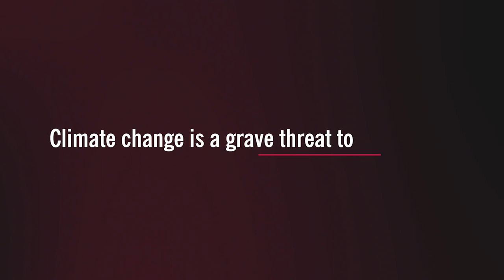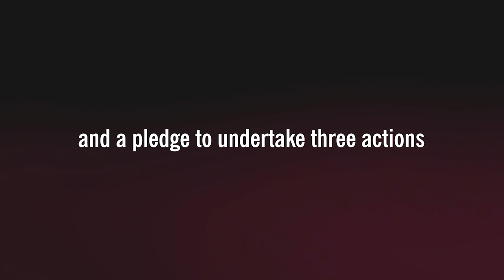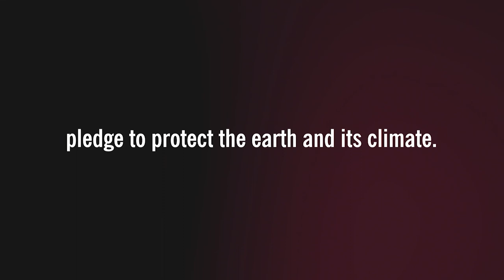Our Earth, Our Responsibility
Religions for Peace is the world's largest and most representative multi-religious coalition dedicated to advancing common action among the world religious communities for peace. Religions for Peace works to transform violent conflict, advance human development, promote just and harmonious societies, and protect the earth. The global Religions for Peace network comprises a World Council of senior religious leaders from all regions of the world; six regional inter-religious bodies and more than ninety national ones; and the Global Women of Faith Network and Global Interfaith Youth Network.